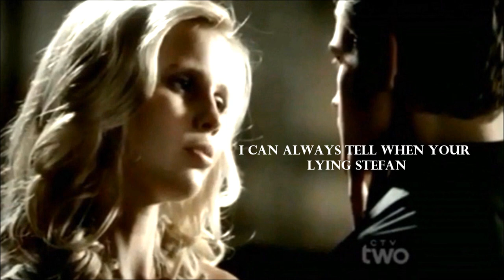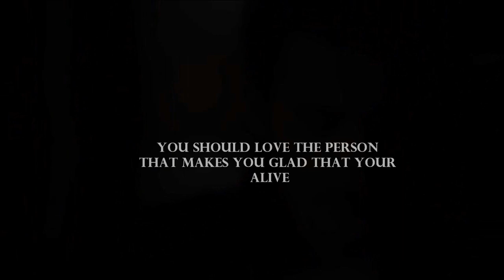TVD- Stefan & Elena (That's what love should be)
"Thats what love should be..."

Show: The Vampire Diaries
Characters: Stefan and Elena
Song: Jo Blankenburg- Planet Earth Forever

Please dont hate just because you ship Delena- all comments towards this will be removed!